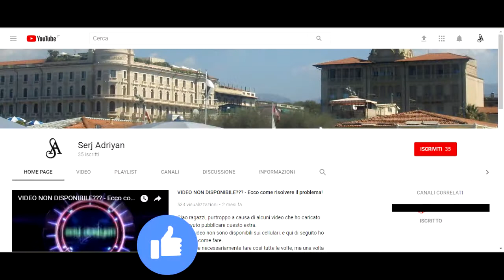Assassin's Creed II storia parte 68: Una svolta spiacevole (Agostino Barbarigo) - Gameplay PS4